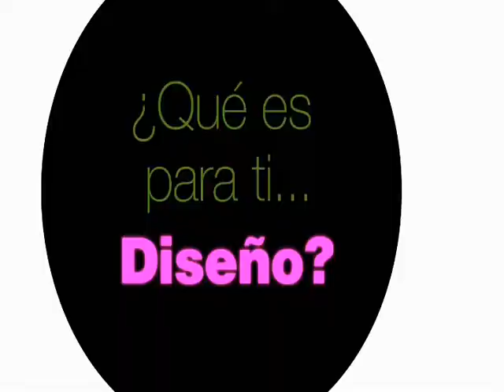ISAD Que es diseño?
Alumnos del ISAD y algunos maestros nos comentan lo que para ellos es el DIseño.